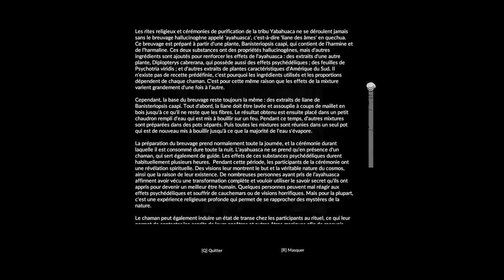(Let's Play Narratif) GREEN HELL - Episode 1 : Jungle Boogie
Nouveau narratif! Pour une fois je suis la trame du jeu, vous noterez aussi certaines similitudes avec Stranded deep (lol). Bref, bonne vidéo et n'hésitez pas à me donner votre avis dans les coms !